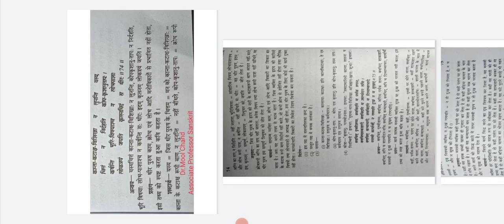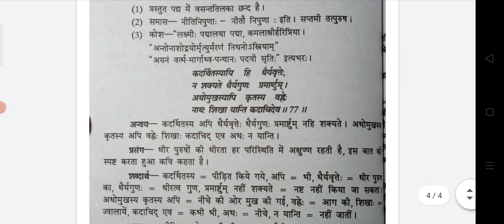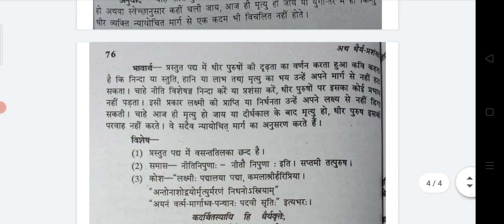By-Dr.Mool Chand Ba-Part lll Subject Sanskrit Paper ll नीतिशतकम् धैर्य प्रशंसा।